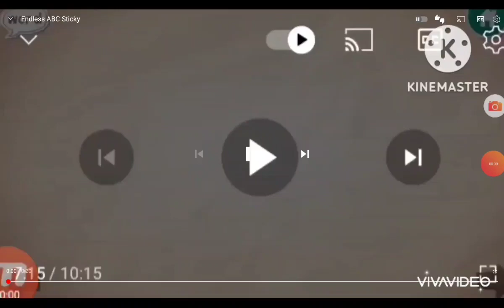Клей У Литл Блю